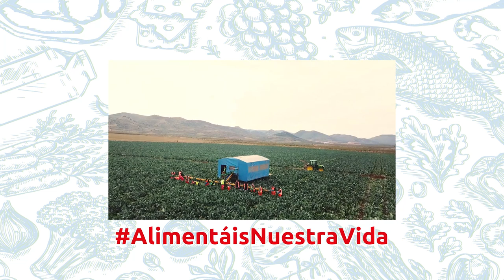Alimentáis nuestra vida - MANUEL BANDERAS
Alimentáis nuestra vida